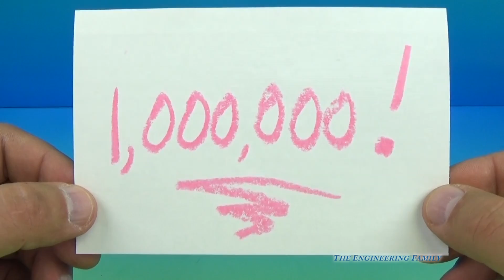THE ENGINEERING FAMILY 1 Million Subscriber HOT DOG Slip N Slide Video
The Engineering Family has created a super fun video to thank everyone for helping us achieve 1 million subscribers! In this surprise video the members of TheEngineeringFamily dress as hot dogs and play on a ketchup filled slip n slide!  At the end of the video you will learn a secret spelling word and meet some of TheEngineeringFamily's favorite friends!

In this Playlist The Assistant goes on adventure with Scooby Doo, Paw Patrol, Funny Pig, Disney Frozen, and Doc McStuffins